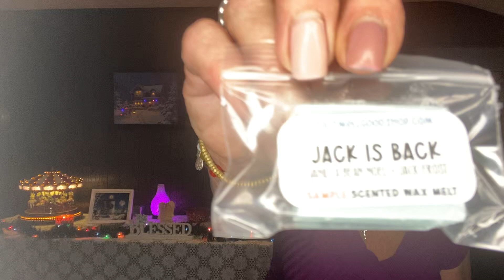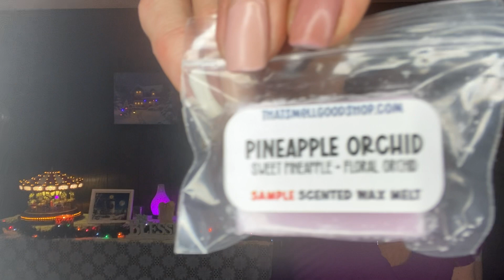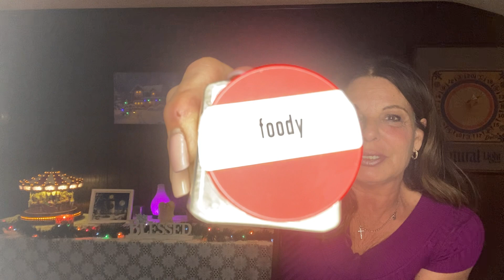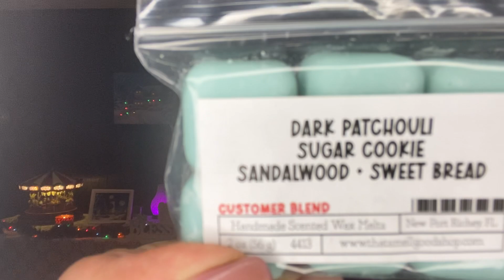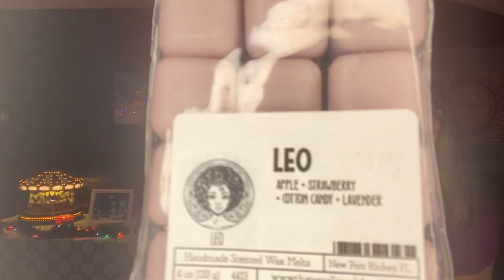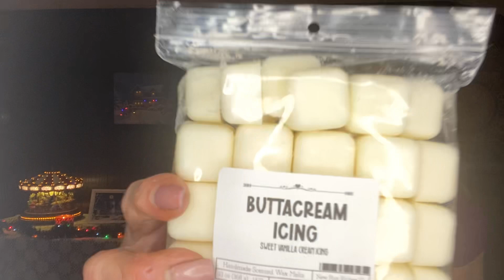THAT SMELL GOOD SHOP//NOVEMBER WAX HAUL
Next Restock is 12/10/2022 @ 12:00 EST